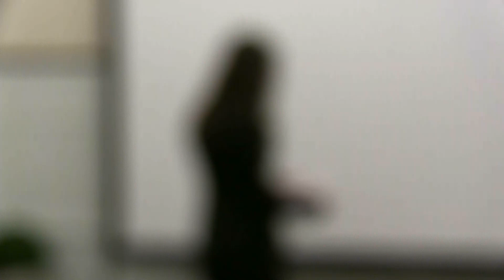Class 32-Alisha Phipps-Life Begins After 40